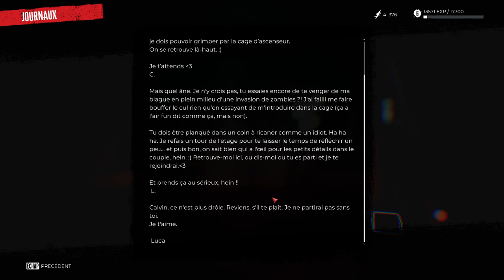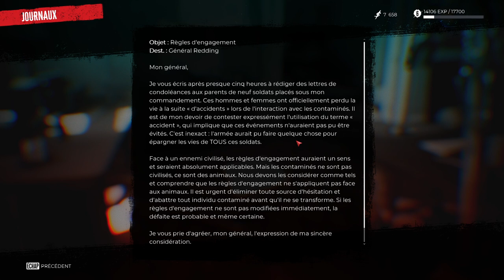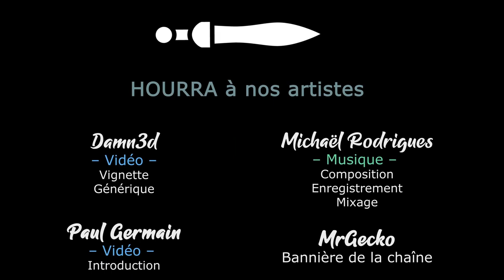#02. Dead Island 2 - Vive la mariée ! [FR][LecygneNoir]